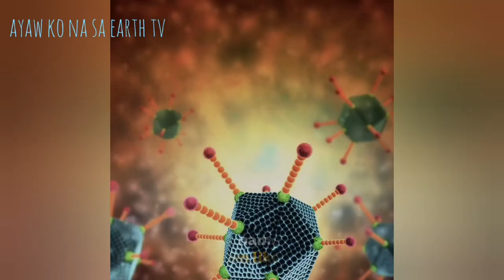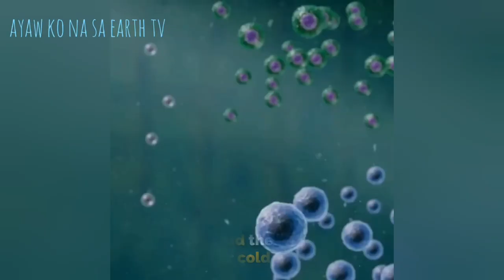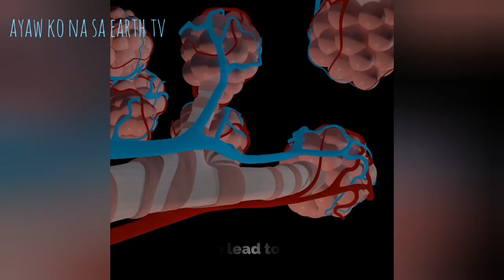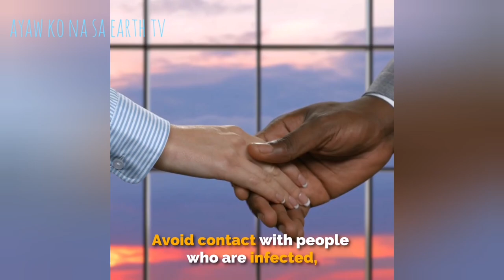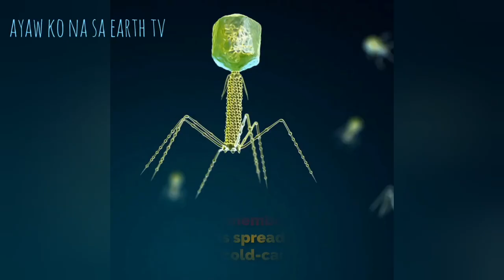Corona Virus Diseases COVID19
Here are some tips and advice about 2020 Novel Corona Virus (NCoV) Wuhan Virus from China.

We would like to hear your thoughts about NCoV.

Song: Mike BFort - Pure Oxygen